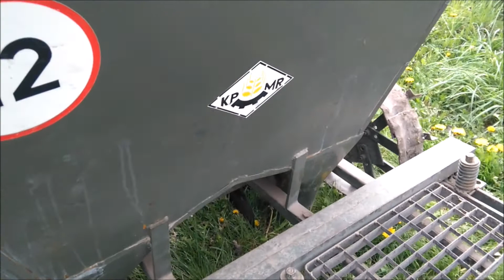Sadzenie ziemniaków 2017 [ t25 + sadzarka kpmr ]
Czytaj opis !!!

Cześć wszystkim dzisiaj film z ostatniej akcji czyli sadzenia ziemniaków. Jest to pierwszy film z takiej akcji.

★Oceńcie film pisząc komentarze i dając nam łapkę w górę

★ Jeśli jesteś nowy na kanale daj nam suba oraz dzwoneczek aby być z nami na bieżąco

★ Już niedługo następne filmy

★ Ścieżka dźwiękowa Ahrix - Forgiven

Pozdrawiamy ;)